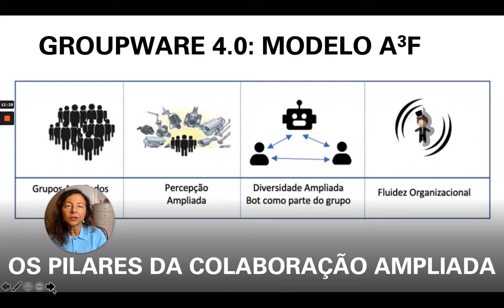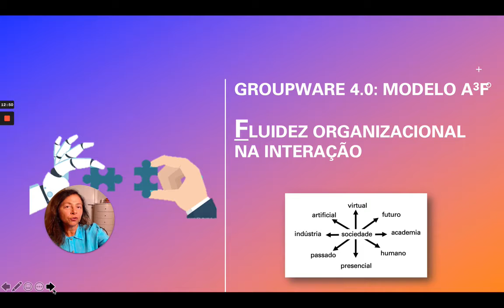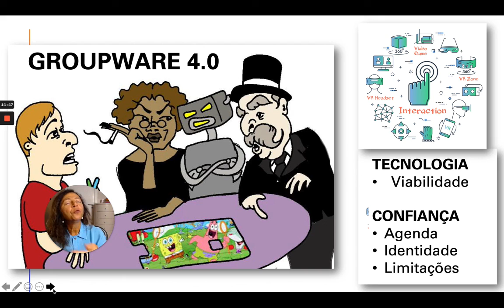JAI GW40 FluidezOrganizacional